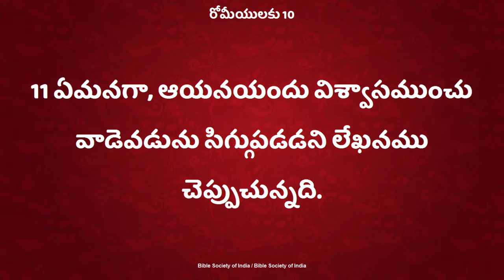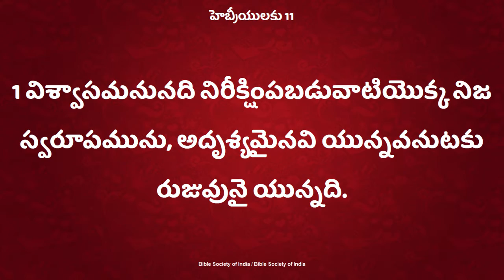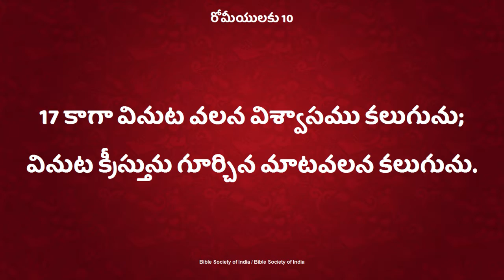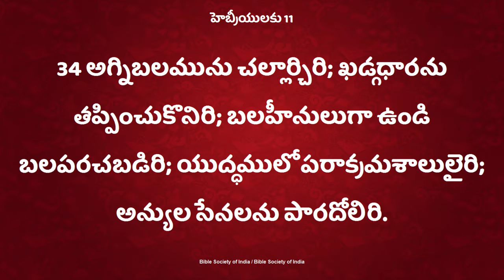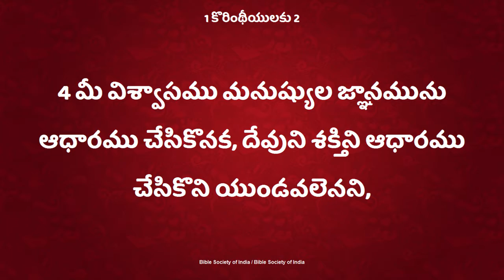Nee viswasamu ninnu sigguparachadhu|| DeevenaSandesalu|| Sister.Deepthi Garu